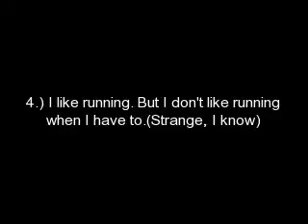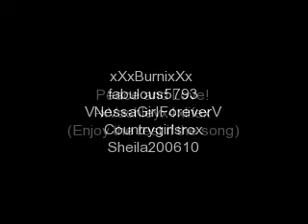I got tagged!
Hey everyone!
People I tagged:

xXxburnixXx
fabulous5793
VNessaGirlForeverV
countrygirlsrox
sheila200610

Song: Night to Remember-HSM3 cast
Pics: Photobucket/Miss Vanessa online/Google/Other sites.